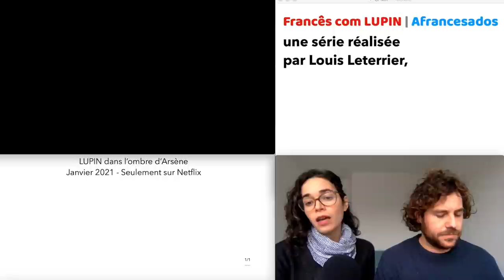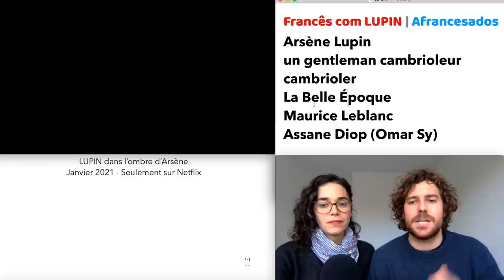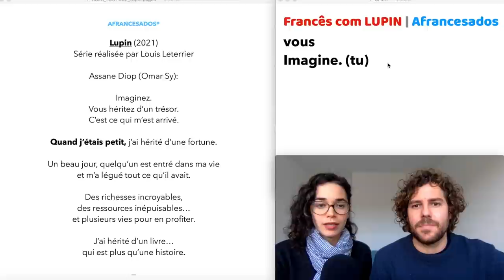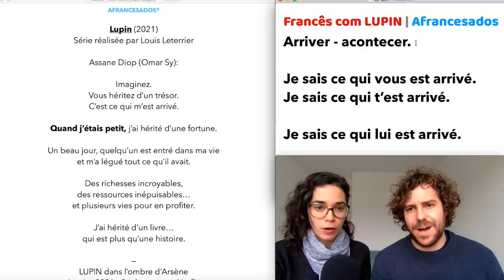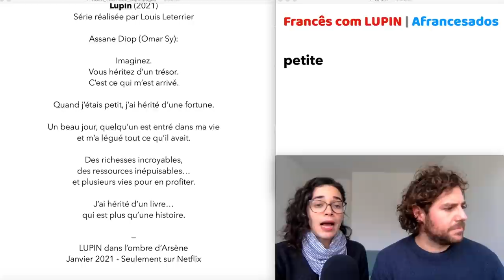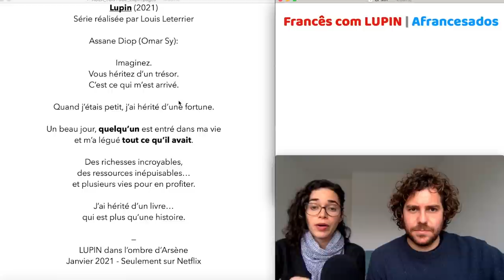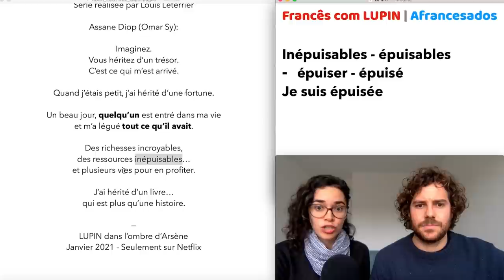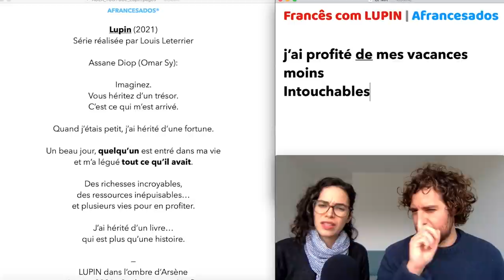Aprender Francês com Séries: LUPIN (Netflix) | Afrancesados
🇫🇷 Vídeo-aula gratuita de francês com o seriado : LUPIN!

Nesta aula completa, você vai descobrir:
(1) várias estruturas de francês no passado (sem precisar decorar regras);
(2) um simples uso do EN;
(3) Lupin na cultura francesa.
Tudo isso, claro, com muitas dicas de pronúncia.